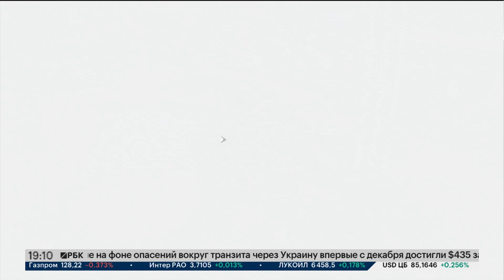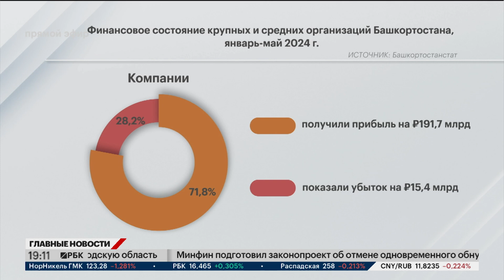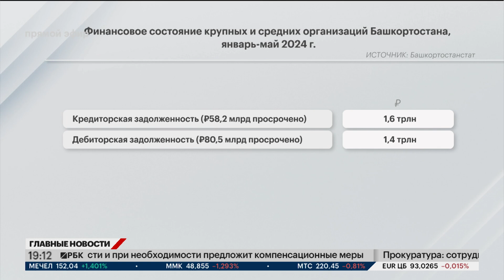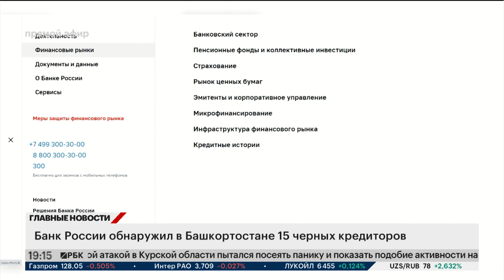Новости 07.08.2024 19:10